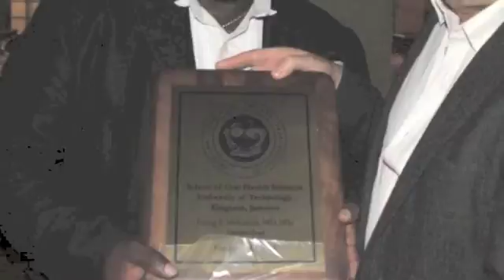Dental implant seminars, surgeries on a live patients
The most affordable courses, offer doctors a unique hands-on, interactive approach to learning dental implants and bone augmentation procedures on a live patients.